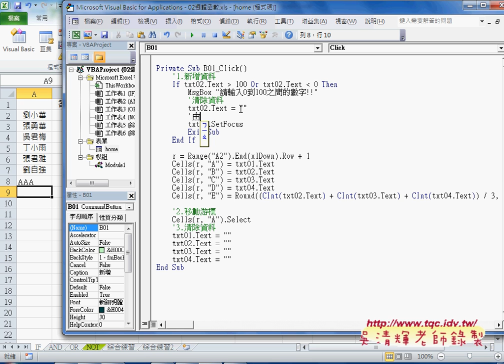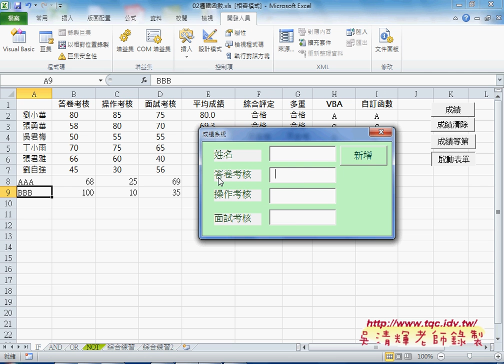05 如何判斷輸入數字與是否輸入資料EXCEL VBA大數據自動化2